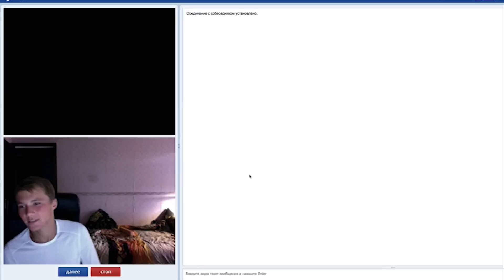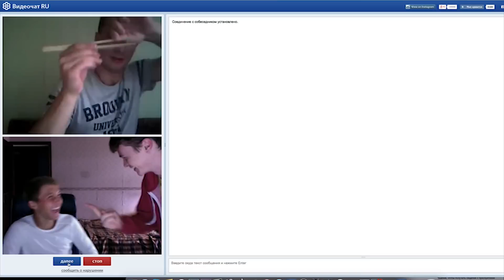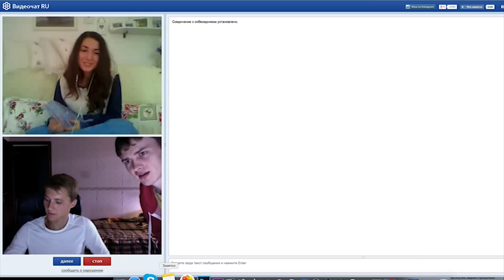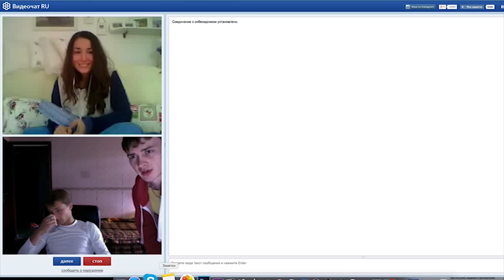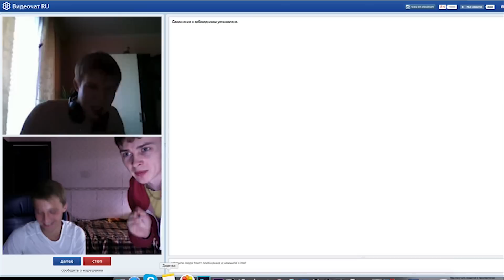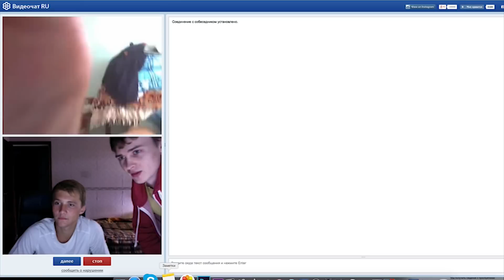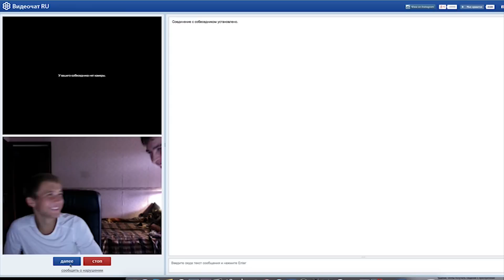Чат-шоу №1 Большая стирка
Есть и умное есть и смешное, Каждому свое по сути.